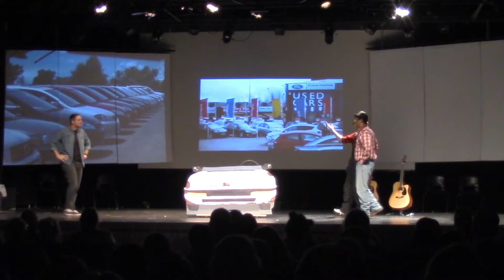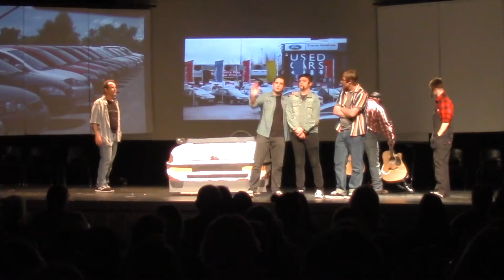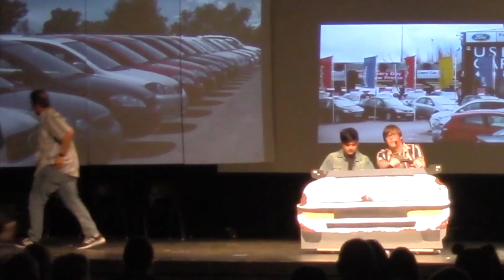CRT Sc 5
This is from a Jukebox Musical I wrote that is set in 2016. We are telling a story and the repercussions from some of the events that happened in Canada that summer.